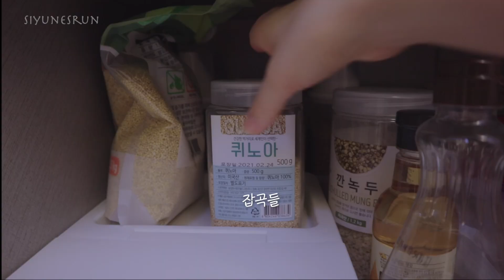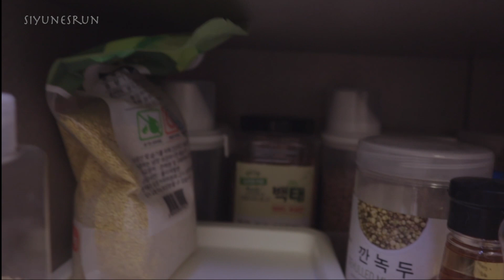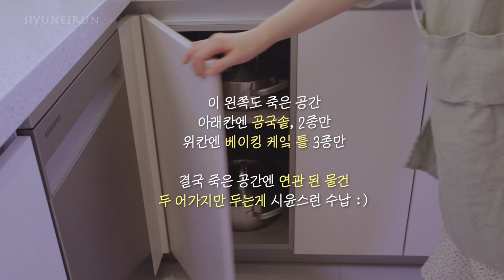🧴부엌 수납 &정리-2편.부엌 하부장 정리.정리하고 싶어지는 영상.살림브이로그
지난 번 영상에서 부엌 카운트탑 청소 및 정리에 이어 하부장 수납과 정리 팁을 담았어요.
항상 감사해요.
여러분